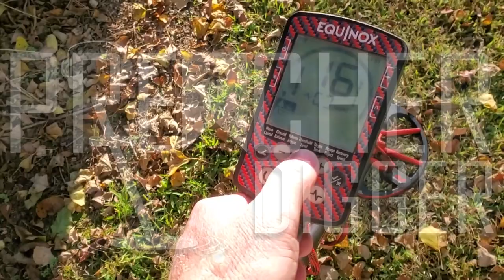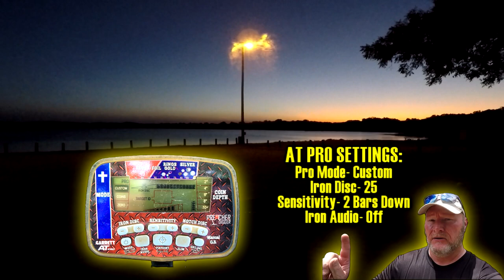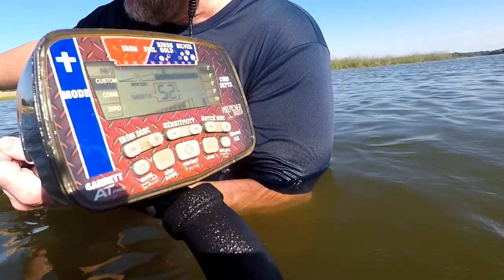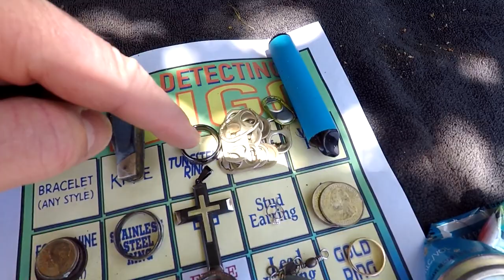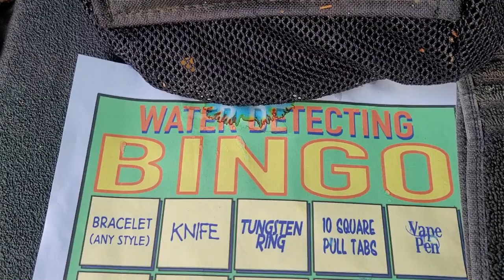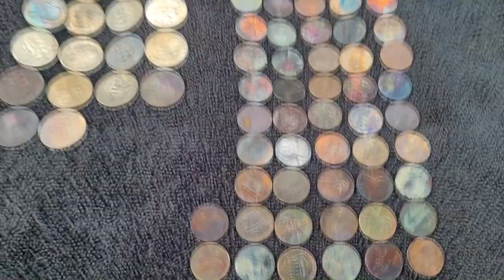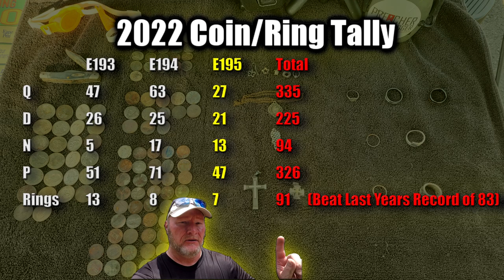Will My Honey Hole Pay Off Again? | Nine Rings and More Found Metal Detecting in the Lakes | AT Pro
This time on Preacher Digger!  “Will My Honey Hole Pay Off?”  In this episode, I meet up with a friend, Bayou Digs, and we detect my honey hole and play “Water BINGO”.  Who won? Will it pay off?  I hope you enjoy Episode 195. Remember, the greatest treasure is not what can be found on earth, it can only be found in heaven!

Follow Bayou Digs:
YouTube: (2) Bayou Digs - YouTube

Gear:
Detectors-

Water Detecting Gear:
Sand Scoop: RTG Pro Aluminum 6’ Water Scoop with Stainless Tip for Metal Detecting BB6TIP